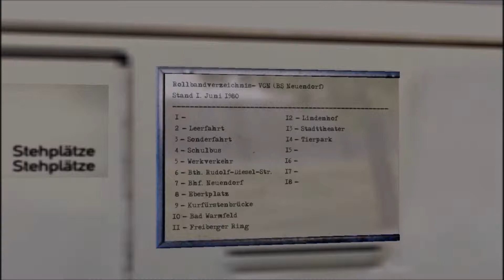Let's Play Omsi 2 - Folge 6: Erfeuliche Neuigkeiten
Es geht wieder weiter mit dem Omnibussimulator! Dank neuer Updates auch weitgehend ohne Probleme.